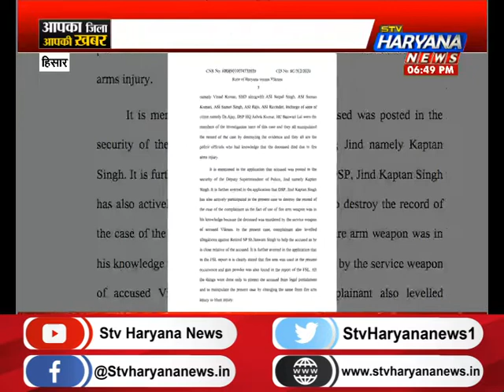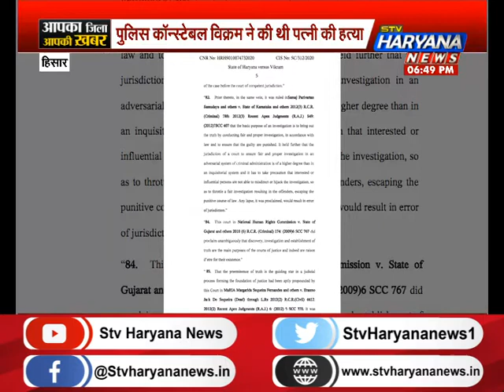आपका जिला आपकी खबर में देखिए प्रदेश के हर जिले की सभी बड़ी खबरें एकसाथ...|| STV Haryana News